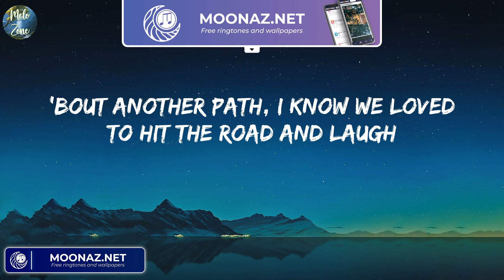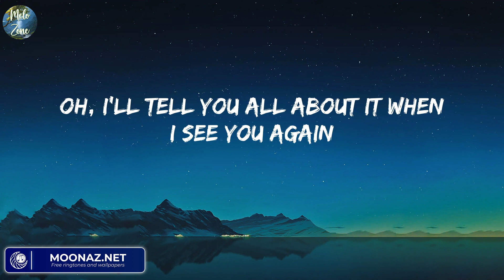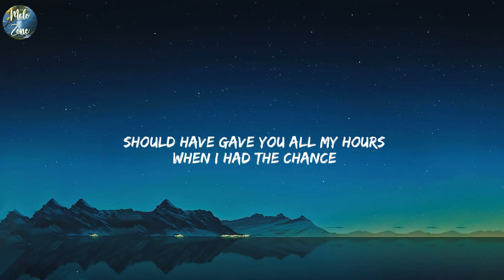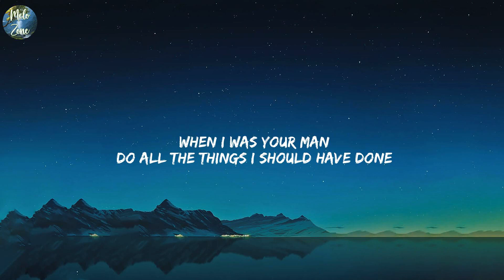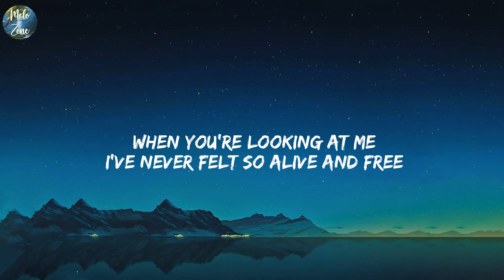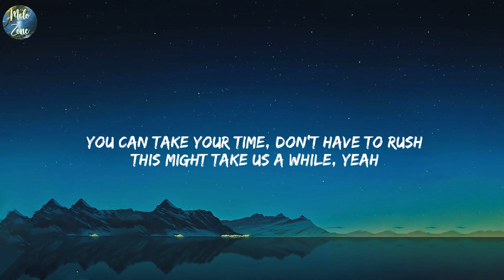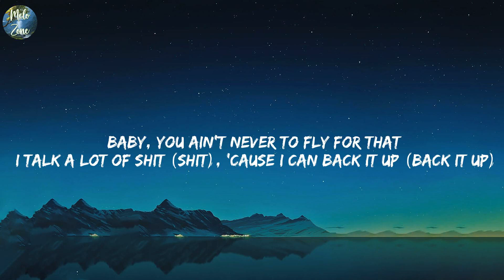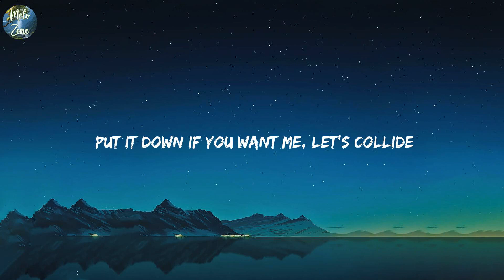See You Again - Wiz Khalifa, Charlie Puth (Lyrics) Bruno Mars - When I Was Your Man,...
Lyrics See You Again - Wiz Khalifa, Charlie Puth:
Uh
Wooooh-oh-oh-oh-oh-oh
Yeah
Yeah (Yeah)
Wooooh-oh-oh-oh-oh-oh (Yo)